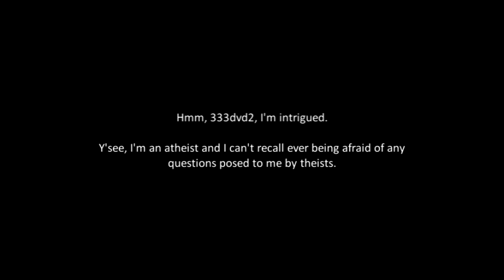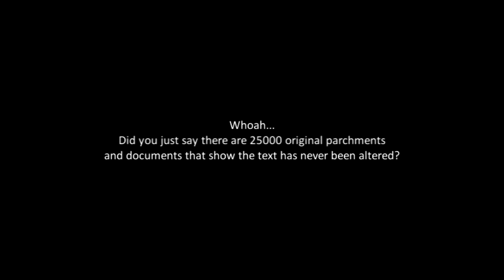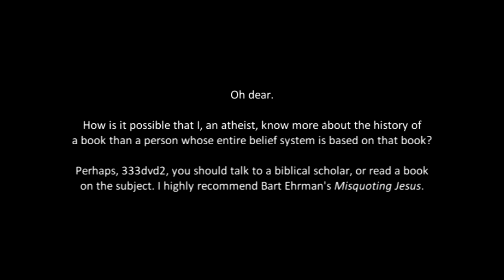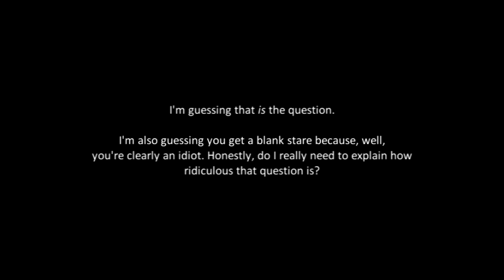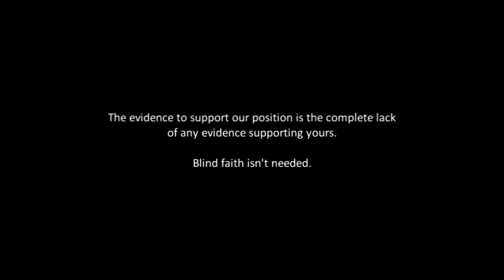Re: The 1 Question All Atheists Fear!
My response to 333dvd2's video "The 1 Question All Atheists Fear!"